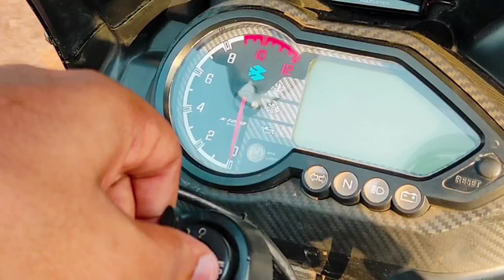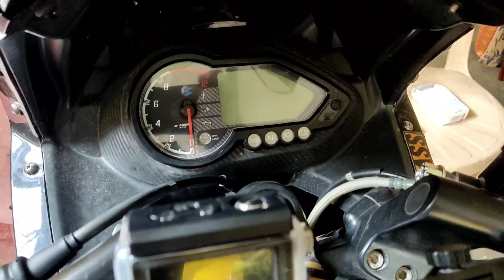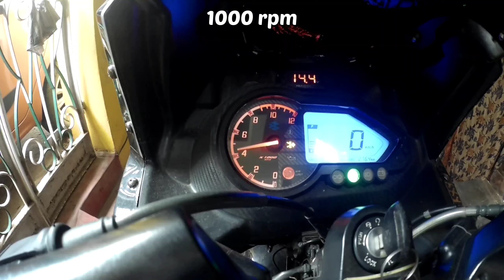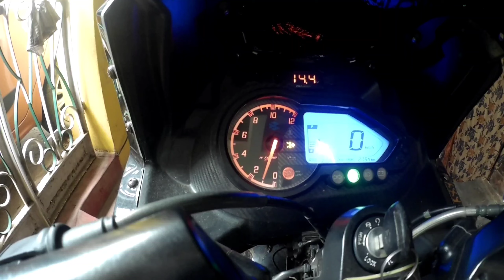Pulsar 220f bs4 Cold start and Rpm Problem | How to set the rpm of Pulsar 220f | The_Motoster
In this video I will show you how to set the rpm of pulsar 220...and will show you the idel rpm and cold start of pulsar 220f bs4